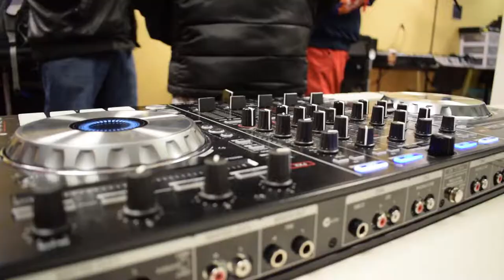Dj Quetee Get to know me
Hey guys here is a short resume video of how I got into photography. A few of my photos that I have done